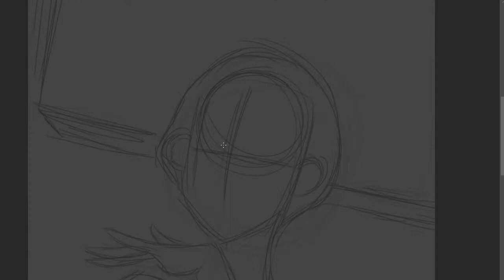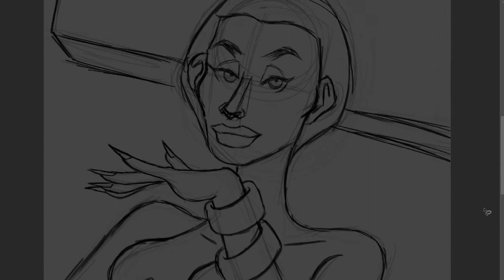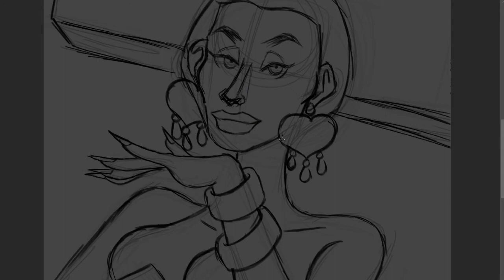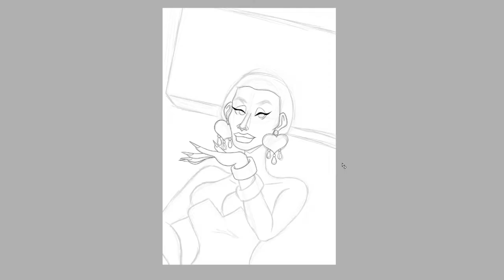Miz Cracker - Speed Sketch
Song: Dem Beats by Todrick Hall

Caricature of my favorite queen from Drag Race season 10!!!